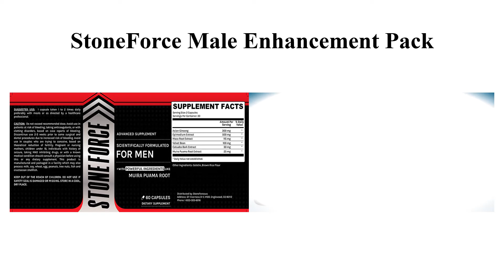StoneForce Male Enhancement New Review (Official) Amazing Results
StoneForce Male Enhancement is a amazing male enhancement. Visit Official page before visit other sites.